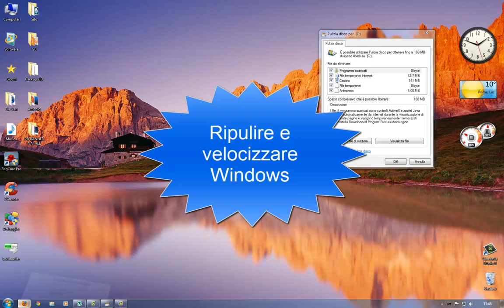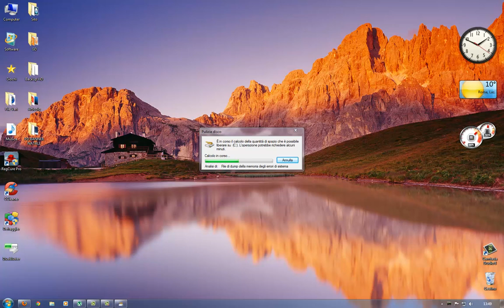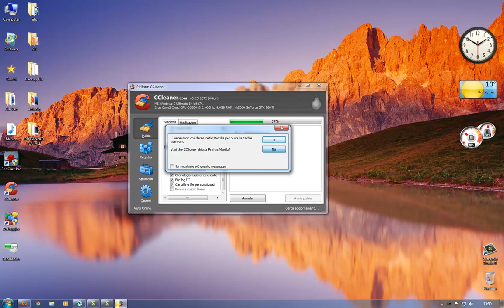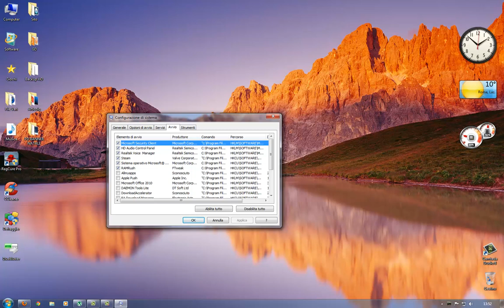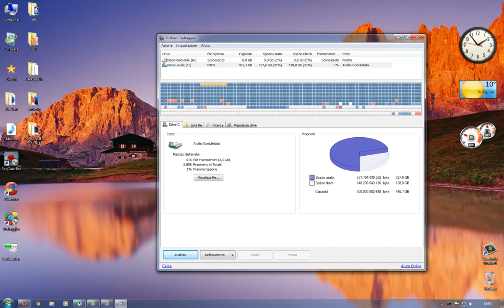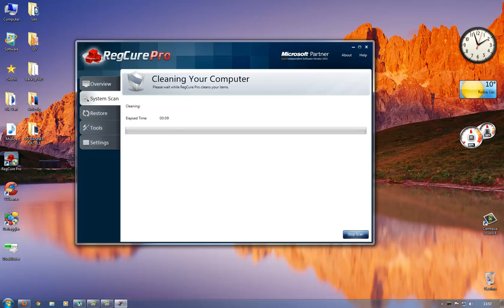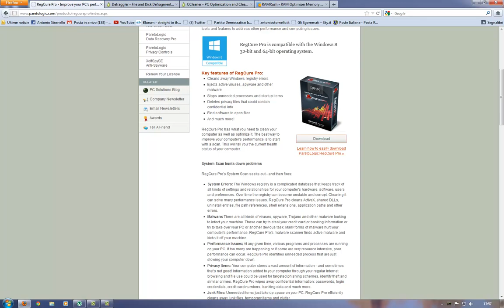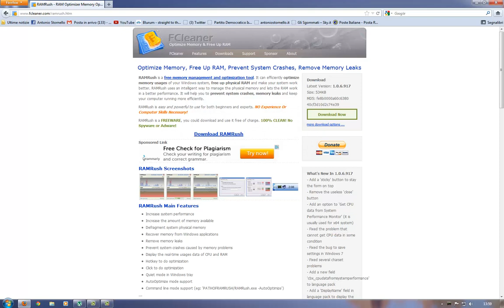Ripulire e velocizzare Windows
Dopo aver fatto la videoguida per ripulire e velocizzare un Mac ecco la medesima guida per Windows. Spero di aver fatto cosa gradita a tutti i PC users. A presto!